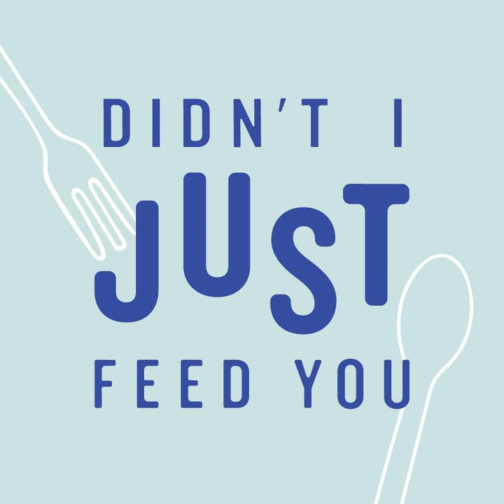What We're Cooking and Eating Now: April 14th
In each of these 15 minute episodes, we walk you all the way through one recipe and then list five others. All in, you’ll get 6 easy weeknight dinner ideas that we’ve tested.

 Links for these recipes + products are in the FREE area of our Didn't I Just Feed You Community.